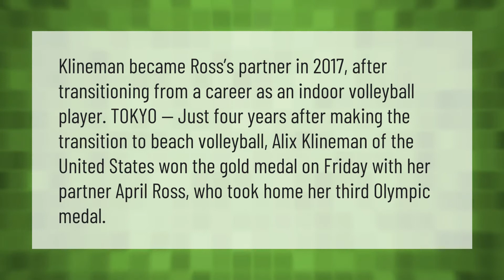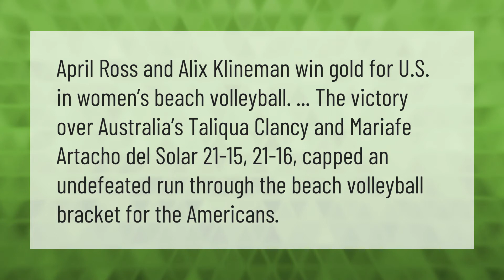Are April Ross and Alix Klineman a couple?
00:00 - Are April Ross and Alix Klineman a couple?
00:40 - Did Ross and klineman win gold?
01:10 - Did Alix and April win?

Laura S. Harris (2021, August 6.) Are April Ross and Alix Klineman a couple?
    AskAbout.video/articles/Are-April-Ross-and-Alix-Klineman-a-couple-259638